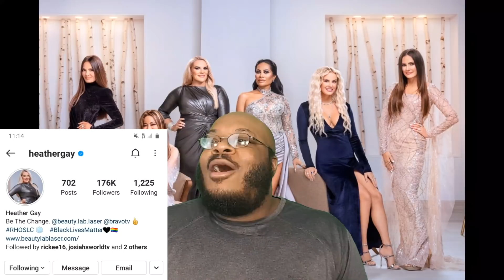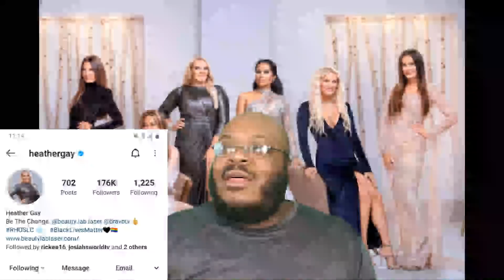The Real Housewives of Salt Lake CIty Season 1 Ep. 15 "Reunion Part 2" (REVIEW)